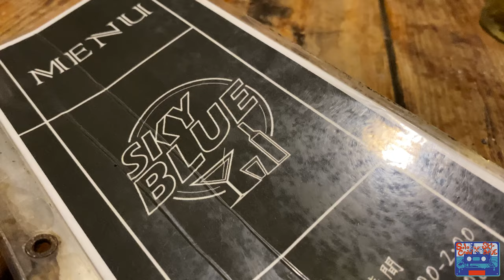【 Dance video 】// SoloCrew x Sky Blue Bar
Dancer : solo crew IG : @solo_crewww / skyblue IG : @skyblue_nightlife
Producer : ACHUN
Camera : ACHUN
Editing : ACHUN
Logo designer : IG : @yi_yung
Place : NPUST,Pingtung,Taiwan